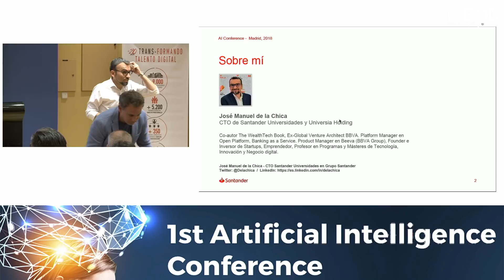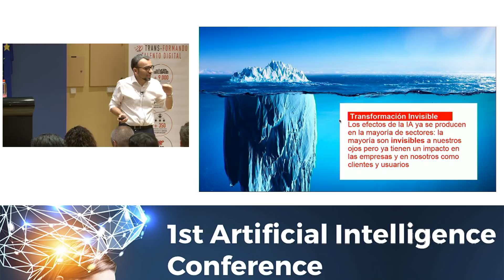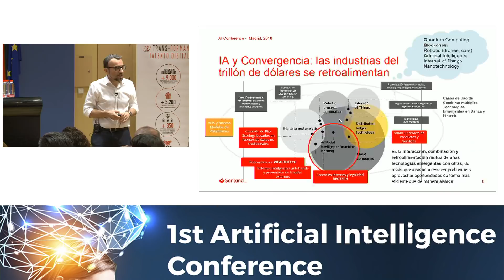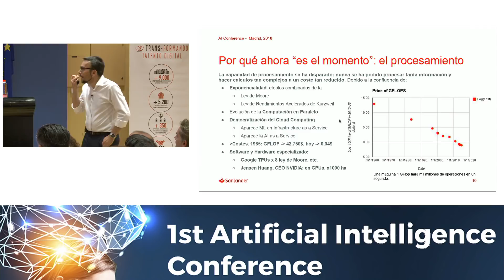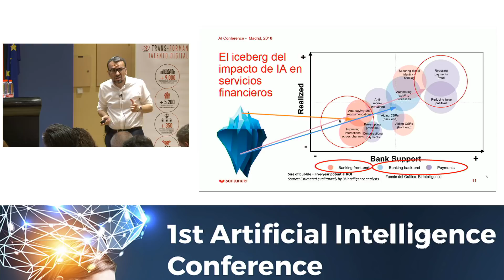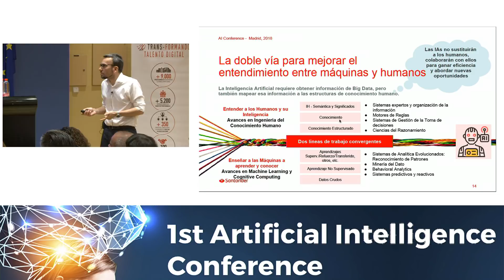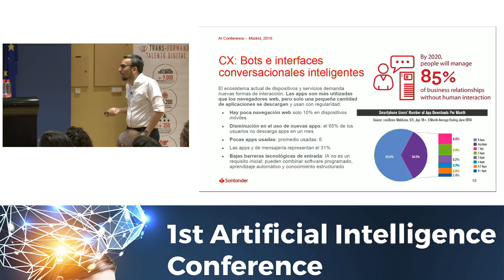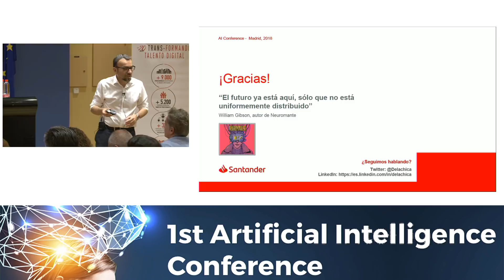1st Artificial Intelligence Madrid: Inteligencia Artificial en Banca y Fintech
En su ponencia, enmarcada en la 1st Artificial Intelligence Conference Madrid, José Manuel de la Chica nos habla de cómo la IA está transformando el sector financiero.

¿Quieres aprender a utilizar herramientas de Inteligencia Artificial para revolucionar tu negocio? Infórmate sobre nuestro Programa Superior de Inteligencia Artificial